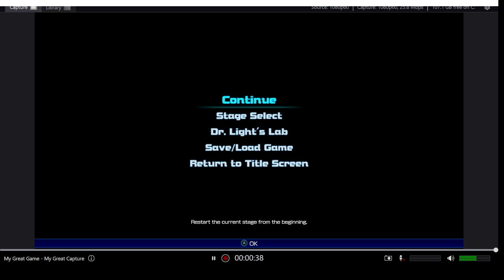MEGA MAN 11 - BLIND PLAYTHRU